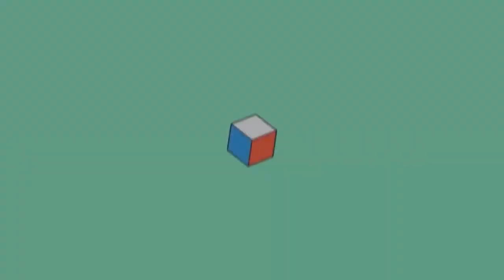نشست مخفی و سرنوشت ساز احمدمسعود با طا.لبان